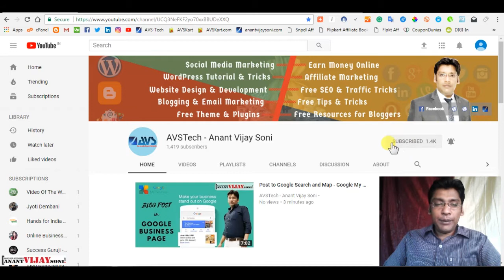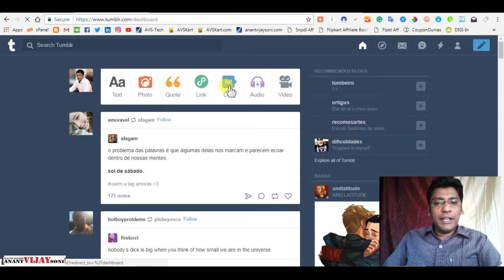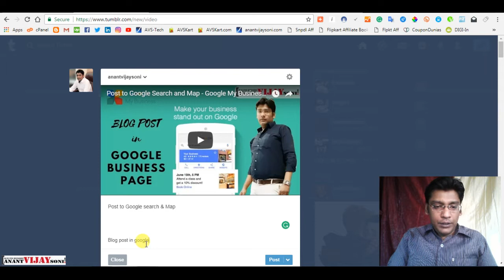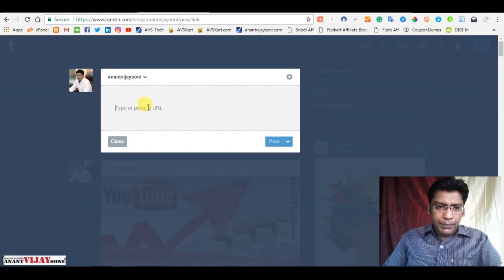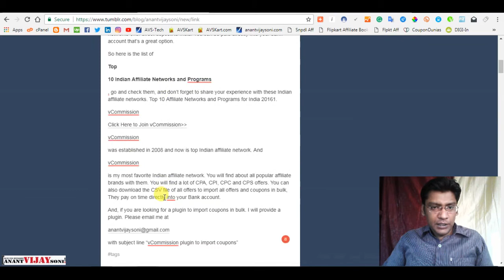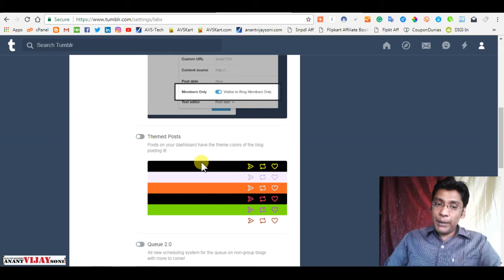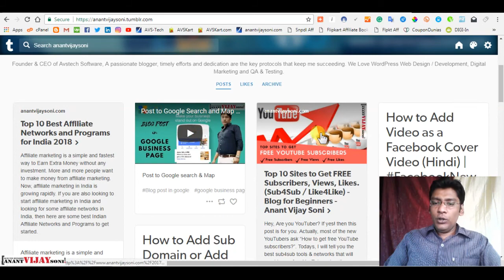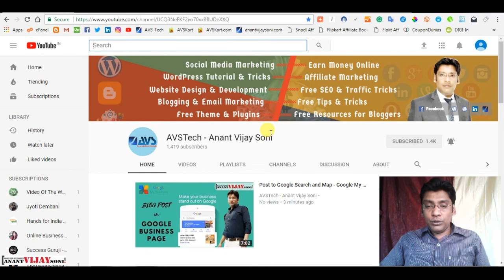How To Use Tumblr? - One Page Website with ReBlog Posts - 2022 Tutorial in Hindi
Hi Friends, Today I am going to discuss... Tumblr - One Page Site with Blog Posts. In this video, I will show you how to create a Tumblr account and how to post on Tumblr. how to add a theme and how to customize the theme. and Ultimate features of Tumblr. Watch this video until the end to get surprising Features of Tumblr

Tumblr is a place to express yourself, discover yourself, and bond over the stuff you love. It's where your interests connect you with your people.

Tumblr Features
- Create simple blogs to share text, images, quotes, conversations, videos, and audio recordings.
- Follow other Tumblr blogs and view all posts from the Tumblr dashboard.
- Personalize blog with custom domain or theme.
- Reblog to share content from other blogs.
- iOS and Android apps available.

Tumblr is a place to express yourself, discover yourself, and bond over the stuff you love. Whether it's fandoms or philosophy, fashion or felines, Tumblr is where your interests connect you with your people. EXPRESS YOURSELF — Post photos, GIFs, text, videos, live videos, audio, anything. — Make your own GIFs.

Tumblr launched what it called one of its “most requested features,” giving users the ability to filter posts from their dashboard if they contain tags of their choosing. This gives people on Tumblr the ability to avoid seeing posts on topics that do not interest them, or that they are trying to avoid for other reasons.

for Latest Blogs and Tutorials.

Topics Covered in this Video (Try to Ignore this):
The Beginner's Guide to Tumblr
Creating a custom HTML theme
Tumblr Now Lets You Filter Posts From Your Dashboard Based on tags
Download Tumblr Wallpapers
21 Tumblr Posts That Are Hilarious In Kind Of A Weird Way

Migrating Tumblr to WordPress: A Step-by-Step Guide
tumblr custom layout page codes, how to add a page on tumblr with custom theme, how to move posts on tumblr to another page, tumblr custom page themes, free tumblr themes, tumblr page themes, tumblr themes html, free minimal tumblr themes,